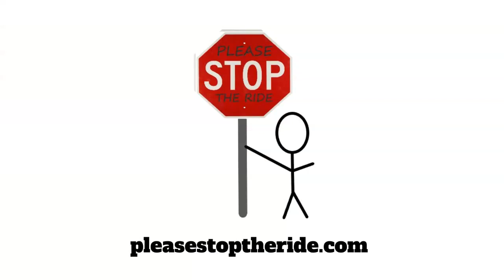The New Chairman Of The National Governors Association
Please feel free to post my work on your own website, blog, or video sharing platform.